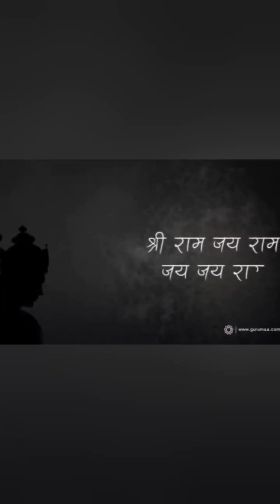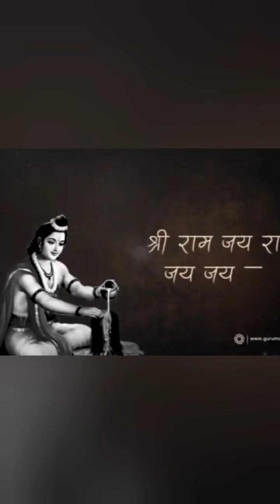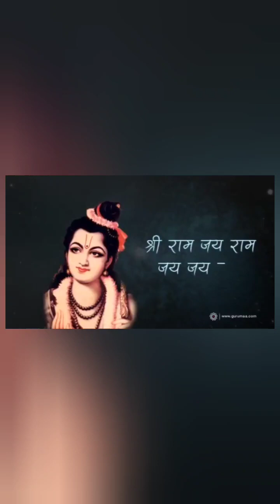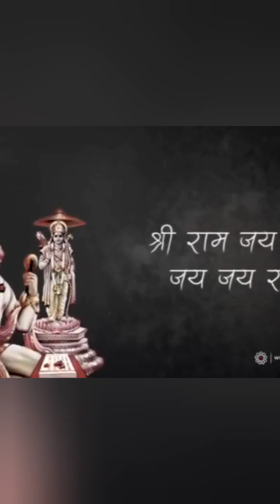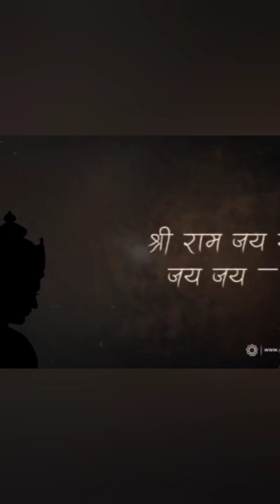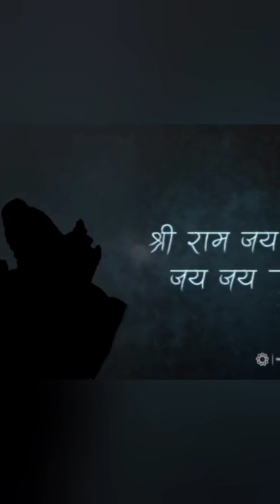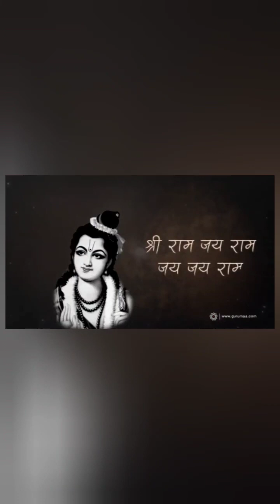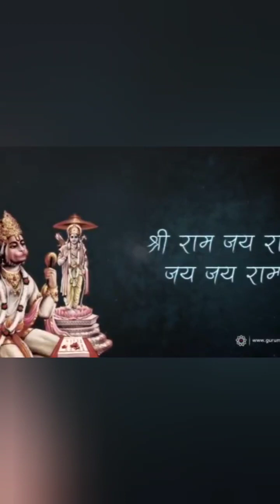shri ram jay ram jay jay ram chanting 🙏श्री राम जय राम जय जय राम जप 🙏 Deep sleep meditation